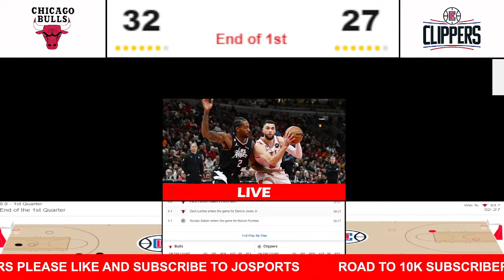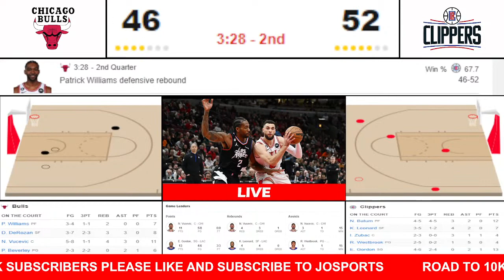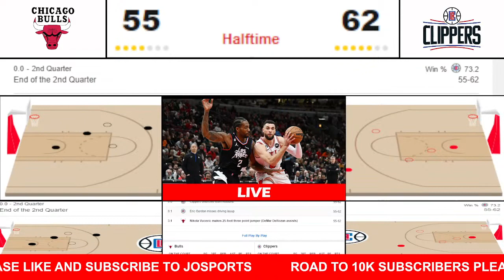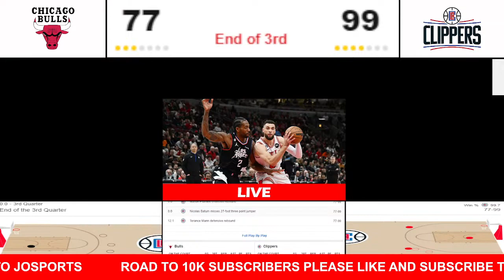NBA LIVE GAMES CHICAGO BULLS VS LA CLIPPERS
Minnesota Timberwolves,
Mavericks vs Timberwolves Live,
Mavericks Live,
Timberwolves Live,
Lakers Live,
Denver Nuggets Live,
Nuggets Live,
Jazz Live,
Pelicans Live,
Bucks Live,
Jazz vs Timberwolves,
Jazz vs Suns Live,
Jazz at Suns,
Jazz vs Pistons Live,
Lakers vs Suns Live,
Jazz vs Clippers Live,
Blazers vs Nets Live,
Blazers Live,
Nets Live,
Suns vs Warriors Live,
Suns Live,
Warriors Live,
Jazz vs 76ers Live,
Utah Jazz vs Atlanta Hawks Live,
Jazz vs Hawks Live,
Rockets vs Magic Live,
Orlando Magic Live,
Magic Live,
Heat vs Blazers Live,
Lakers vs Cavaliers Live,
Cavaliers Live,
Miami Heat Live,
Indiana Pacers Live,
Jazz vs Mavericks Live,
Timberwolves vs Suns Live,
Clippers vs Rockets Live,
Paul George,
Kawhi Leonard,
Jalen Green,
Alperen Sengun,
Clippers vs Pelicans Live,
Grizzlies @ Jazz,
Jazz @ Nuggets,
Jazz vs Nuggets,
Jazz @ Nuggets Live,
Jazz vs Nuggets Live,
Jazz vs Rockets Live,
Utah Jazz vs Pelicans Live,
Jazz vs Pelicans Live,
Jordan Clarkson,
Lauri Markkanen,
Lakers vs Blazers Live,
Blazers Live,
Damian Lillard,
Anfernee Simon,
LeBron James,
Anthony Davis,
Mavericks vs Grizzlies Live,
Mavericks Live,
Grizzlies Live,
Luka Doncic,
Ja Morant,
Sixers vs Spurs Live,
San Antonio Spurs,
Spurs,
Clippers Live,
Kawhi Leonard,
Lebron James,
Clippers vs Lakers Live,
Milwaukee Bucks Live,
Philadelphia 76ers Live,
Bucks Live,
76ers Live,
Utah Jazz Live,
Houston Rockets Live,
Atlanta Hawks Live,
Rockets vs Hawks Live,
Jalen Green,
Kevin Porter Jr,
Trae Young,
Lakers Live,
Warriors Live,
Lakers vs Warriors Live,
Live NBA Game,
Celtics vs 76ers Live,
76ers @ Celtics Live,
76ers at Celtics Live,
Boston Celtics Live,
Celtics Live,
76ers Live,
Rockets vs Pacers Live,
Rockets Live,
Pacers Live,
Bucks vs Nets Live,
Grizzlies vs Magic Live,
Memphis Grizzlies Live,
Grizzlies Live,
Orlando Magic Live,
Magic Live,
Ja Morant,
Santi Aldama,
Franz Wagner,
Houston Rockets Live,
Miami Heat Live,
Timberwolves Live,
Clippers Live,
LA Clippers,
OKC Thunder vs Adelaide 36ers Live,
Adelaide 36ers Live,
36ers Live,
OKC Thunder Live,
Thunder Live,
Josh Giddey,
Atlanta Hawks Live,
Bucks vs Hawks Live,
Hawks Live,
NBA Live,
NBA Live Score,
Abu Dhabi UAE,
Abu Dhabi City,
LA Lakers,
Phoenix Suns,
Sacramento Kings,
Lebron James,
Anthony Davis,
Russell Westbrook,
Dennis Shroder,
Loonie Walker,
Troy Brown Jr,
Brooklyn Nets Live,
Nets Live,
Philadelphia 76ers Live,
76ers Live,
Kevin Durant,
Kyrie irving,
Ben Simmons,
Seth Curry,
Claxton,
Kessler Edwards,
LaMarcus Aldridge,
Joel Embiid,
Tyrese Maxxey,
Furkan Korkmaz,
James Harden,
Tobias Harris,
Adelaide 36ers Live,
Phoenix Suns Live,
36ers vs Suns Live,
Adelaide 36ers,
Phoenix Suns,
Kai Sotto,
NBA Kai Sotto,
36ers,
Mavericks at Warriors live,
Mavericks @ Warriors live,
Mavericks vs Warriors live,
Mavericks live,
Warriors live,
Boston Celtics live,
Heat at Celtics live,
Heat @ Celtics live,
Heat vs Celtics live,
Heat live,
Celtics live,
nba playoffs,
nba playoffs 2022,
nba playoffs conference finals,
nba live streaming today,
nba scores today,
nba live,
nba live games today,
nba live scoreboard,
nba updates,
nba news,
nba live scores,
nba scores,
nba live play by play,
nba,
nba on tnt,
josports,
nba full game,
nba scoreboard,
espn,
Gilas Pilipinas,
USA,
Canada,
Australia,
Norway,
Netherland,
Switzerland,
Sweden,
Ireland,
Germany,
Finland,
United States,
Denmark,
United Kingdom,
Israel,
United Arab Emirates,
Greece,
Ginebra,
San Miguel Beermen,
NBL,
BLeague,
PBA,
Barangay Ginebra,
Josports